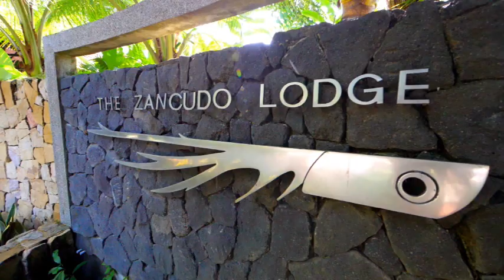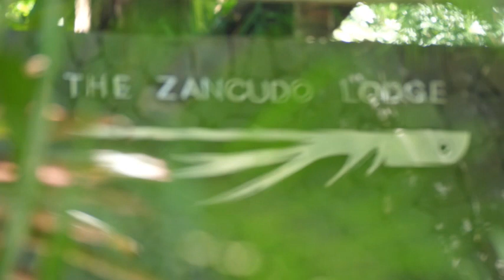Fly fishing for sailfish and tuna from Zancudo Lodge in Costa Rica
To catch a sailfish on the fly is one of the pinnacles of fly fishing that everyone should experience once in their lifetime. The south western corner of Costa Rica is home to Zancudo Lodge which combines first class captains who understand fly fishing with top end accommodation and facilities. Aside from sailfish there are also tuna, roosterfish, jack crevalle, and even the chance of a Marlin. This video is a short introduction to the fishing and services at Zancudo Lodge.